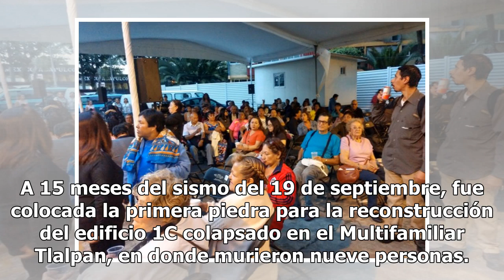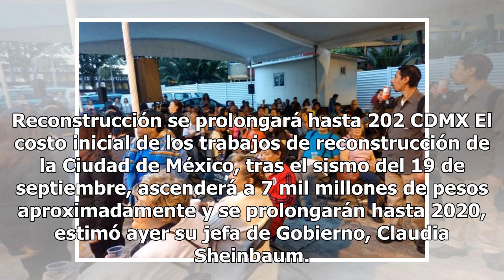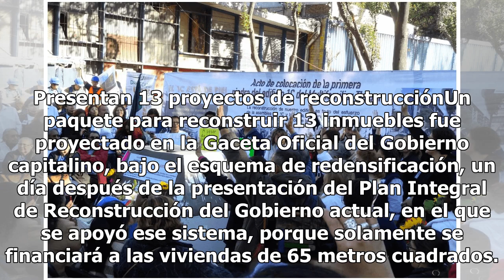A más de un año del 19-S, colocan primera piedra para reconstruir edificio en Multifamiliar Tlalpan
A 15 meses del sismo del 19 de septiembre, fue colocada la primera piedra para la reconstrucción del edificio 1C colapsado en el Multifamiliar Tlalpan, en donde murieron nueve personas. El nuevo edificio, que contará con seis niveles y albergará 40 departamentos de 44 metros cuadrados cada uno, se p...